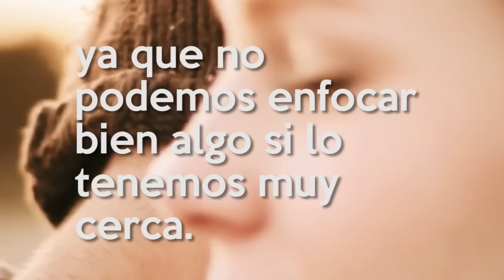¿Por qué cerramos los ojos al besarnos?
Hola y bienvenidos a Relaciones Uncomo. En el vídeo de hoy os vamos a explicar por qué cerramos los ojos al besarnos. Lo hacemos porque nos permite centrar la atención en el BESO antes que en otras cosas. Al cerrar los ojos, estimulamos el sentido del tacto todavía más, ya que nos privamos del sentido de la vista momentáneamente.

En RelacionUncomo puedes encontrar vídeos sobre sexo, aspectos sensuales, consejos por y para parejas de todo tipo. Tenemos vídeos hechos por sexólogas profesionales que te enseñan a mantener relaciones con tu pareja tanto sexuales cómo sentimentales.